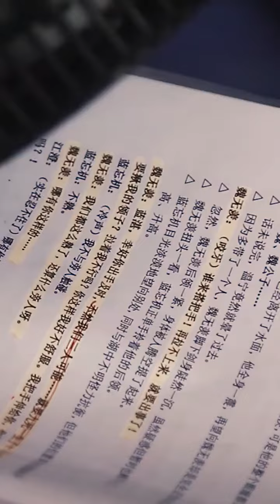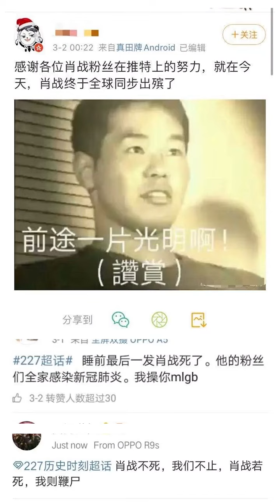肖战你要好好活着啊！肖战